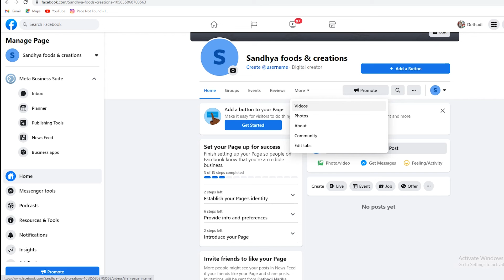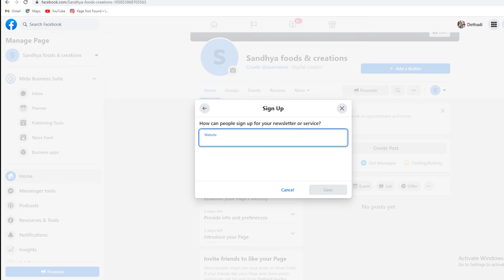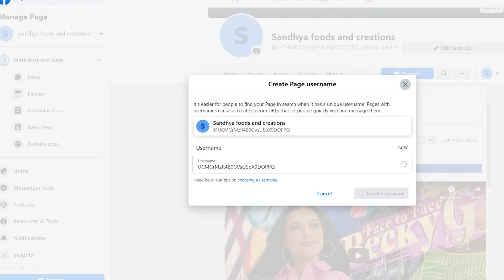How To Link Youtube Channel To Facebook Page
How To Link Youtube Channel To Facebook Business Page,
link youtube channel to facebook page,
how to link youtube channel to facebook page 2020,
how to link youtube channel to facebook page 2021,
how to connect youtube channel to facebook page,
how to add facebook link to youtube channel,
how to link my youtube channel to my facebook page,
how to link facebook page with youtube channel,
how to link my facebook page to my youtube channel,
link facebook page to youtube channel,
how to link facebook page to youtube channel,
how to add facebook link on youtube channel,
how to connect facebook page with youtube channel,
connect youtube channel to facebook page,
how to add facebook page link to youtube channel,
how to connect my youtube channel to my facebook page,
how to add youtube channel link on facebook page,
how to connect youtube channel with facebook page,
how to add a facebook link to my youtube channel,
how to put your youtube channel link on facebook,
can you link your youtube channel to facebook,
add youtube channel link to facebook page,
link my youtube channel to my facebook page,
how to link my youtube channel to facebook page,
how to link your youtube channel to your facebook page,
how to add youtube channel link to facebook page,
how to link your facebook page to your youtube channel,
how to connect facebook page to youtube channel,
link youtube channel with facebook page,
how to link youtube channel with facebook page,